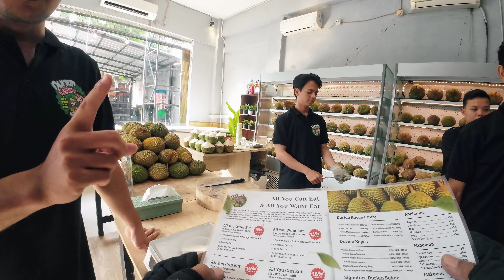PECINTA DURIAN Sini KUMPUL ‼️ semua serba DURIAN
Wahai Pecinta DURIAN Garis keras,  kalian wajib kesini..